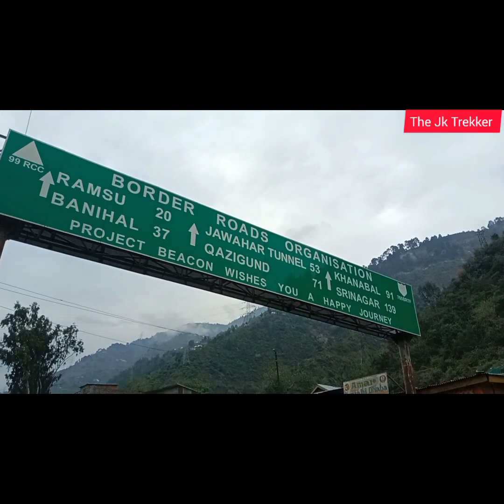Bike Ride 5🔥⛽ Hours Doda to 💥Serinagar